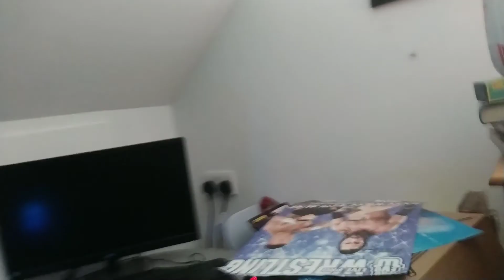My take on religion w/ special guest doom the spider.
A longer vid than expected but one I enjoyed making. Last 5 minutes ended up as just me being very cautious about a spider. On my wall.